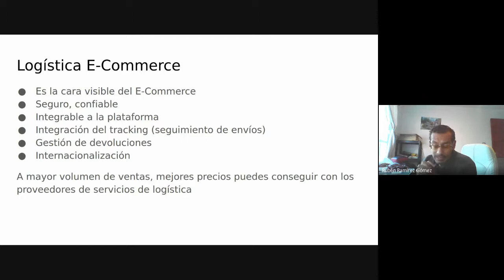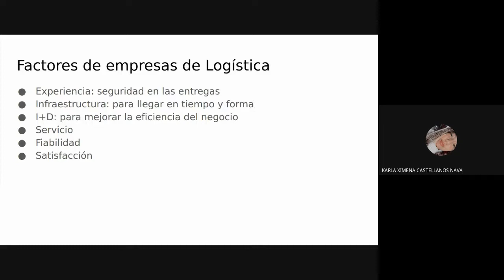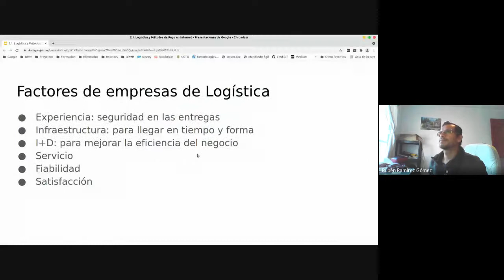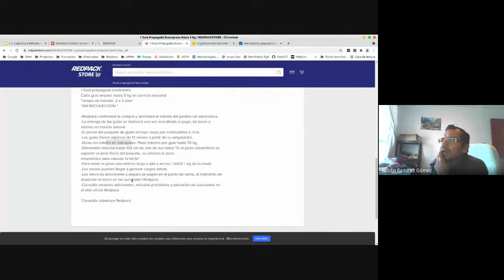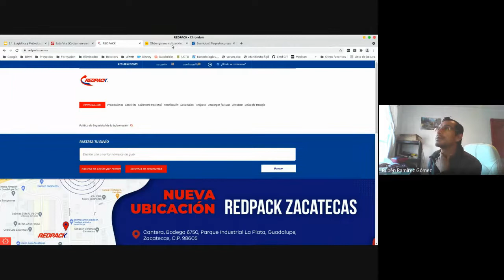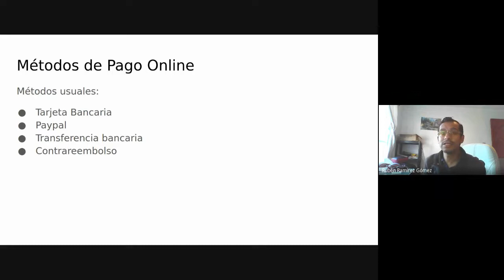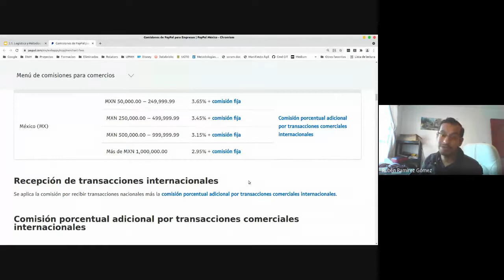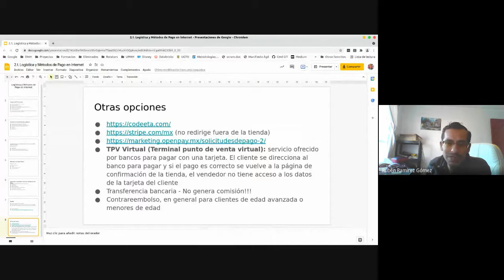3ro A 12/10/2021 - Comercio Electrónico